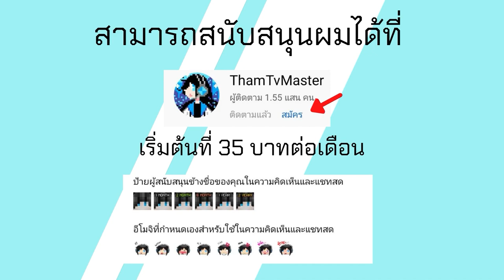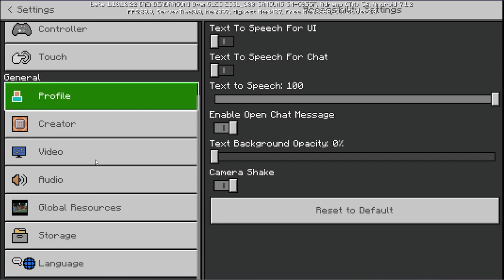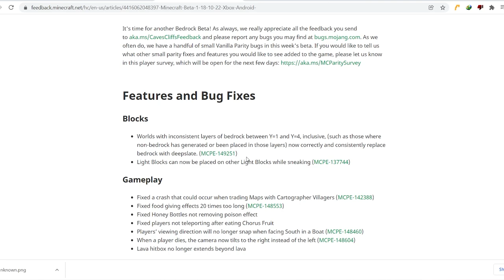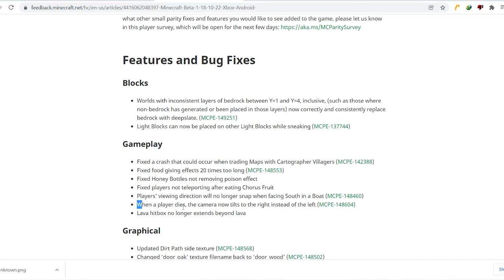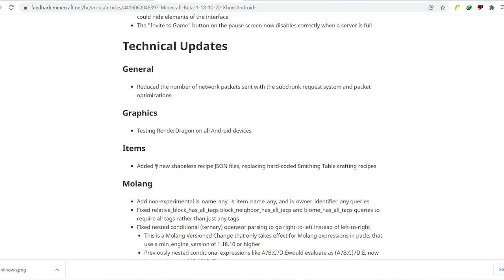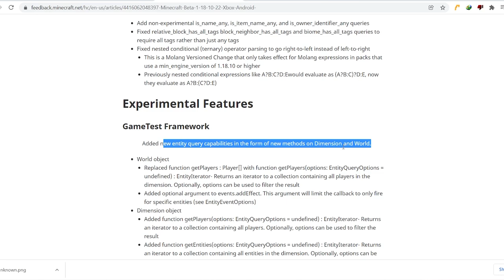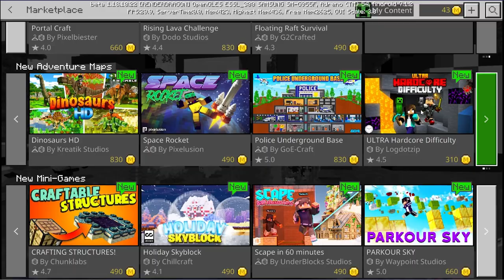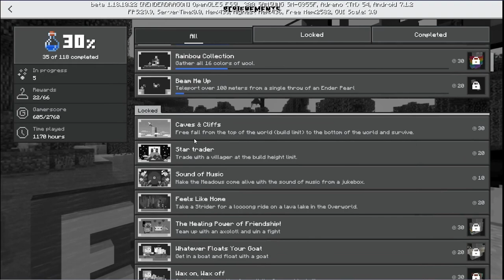มาแล้ว Minecraft PE 1.18.10.22 Build 3 แก้ bug และเพิ่มความสามารถ Light block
โทรศัท์ที่ใช้ : RedMi Note 9
ตัวบันทึกวิดีโอ : AZ Screen Recorder
ตัวตัดต่อวิดีโอ : KineMaster